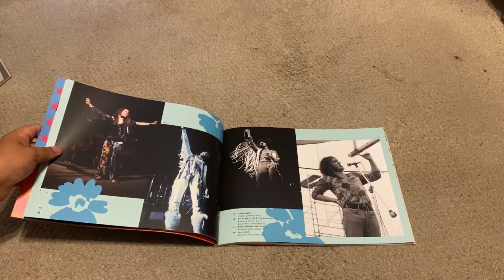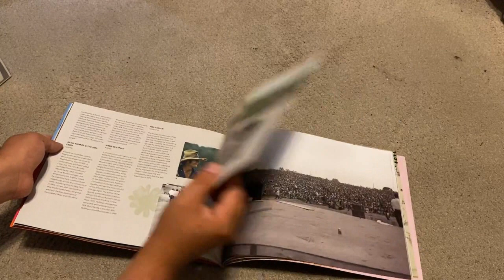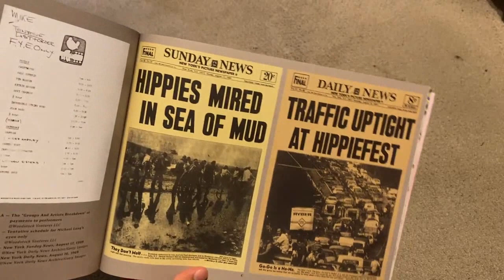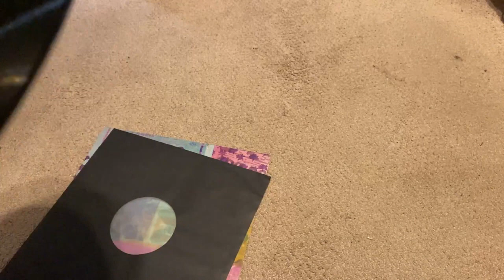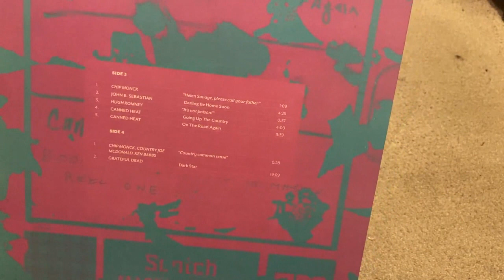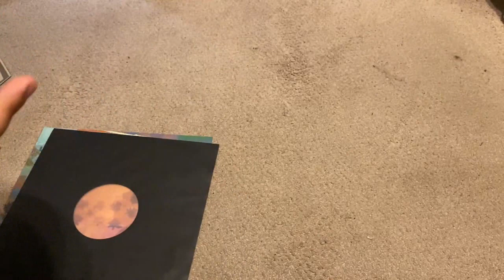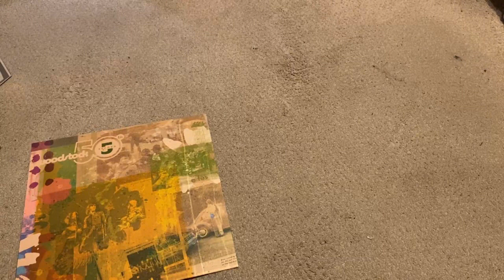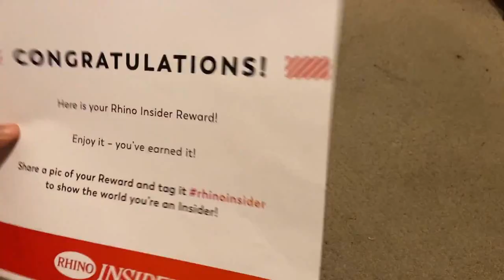Unboxing the Woodstock - Back to the Garden - 50th Anniversary Collection (Sunboxing #8)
On this eighth episode of the Sunboxing series, I will be unboxing the "Woodstock - Back to the Garden - 50th Anniversary Collection" vinyl box set.